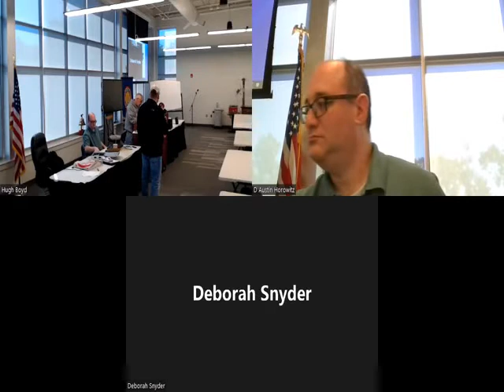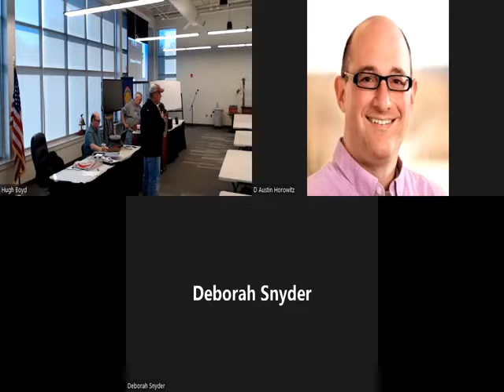Speaker at September 2022 Mansfield (MA) Democratic Town Committee Meeting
Speaker at our September 24, 2022 meeting:
0:00 Paul Heroux, candidate for Bristol County Sheriff